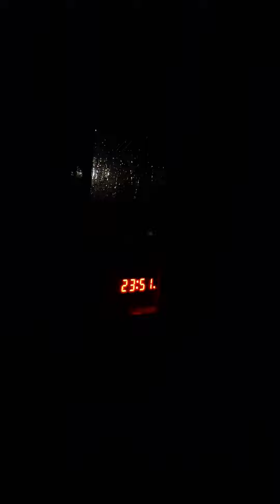L O V E L Y W E A T H E R W E ' R E H A V I N G E Y ?